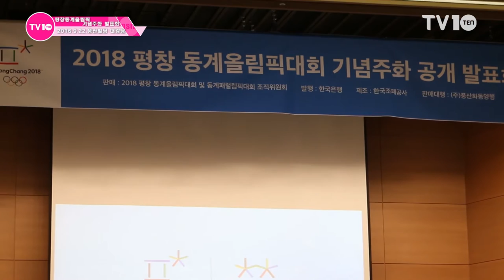[TV10]영원한 피겨퀸 김연아(Yuna Kim) '평창올림픽 기념주화 공개 현장'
[TV10]2018 평창 동계올림픽대회 기념주화 공개 발표회